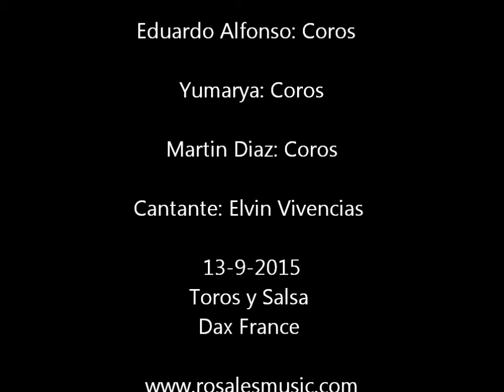Gerardo Rosales Descarga Venezolana Live in Toros y Salsa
La Salsa Venezolana by Gerardo Rosales, 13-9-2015 at the Toros y Salsa, Dax, France.
Gerardo Rosales:timbal, Marco Toro:congas & Bulu:bongo, Michael Simon:trompet, Oscar Cordero:trumpet, Juanga Lakunza:trombon, Pablo Martinez, Marc Bischoff:piano, Samuel Ruiz:bass, Eduardo Alfonso:coros, Yumarya:coros, Cantante:Elvin Vivencias

Gerardo Rosales Info: Blog Instagram:@gerardorosalesst